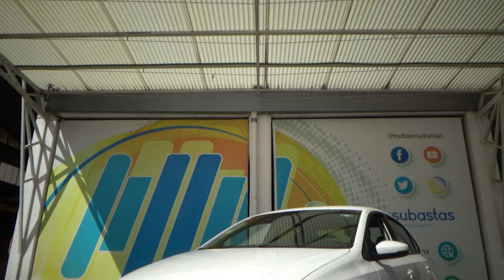Volkswagen / Vento / 24397